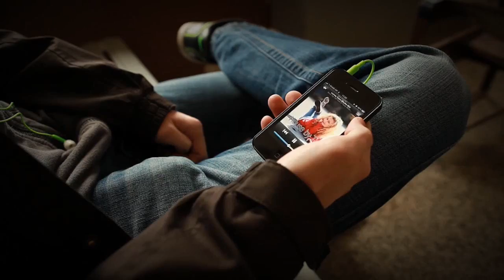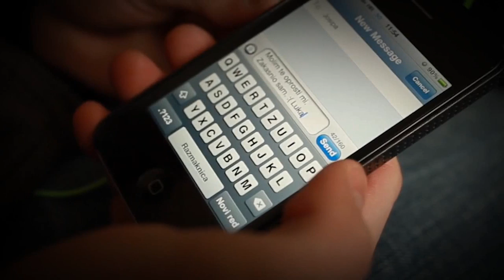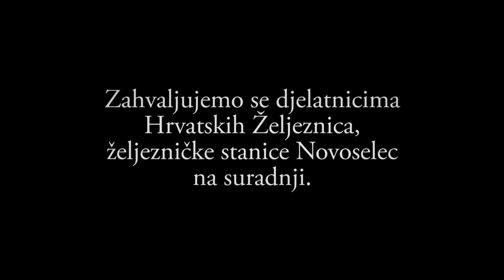A little love story and a wrong train